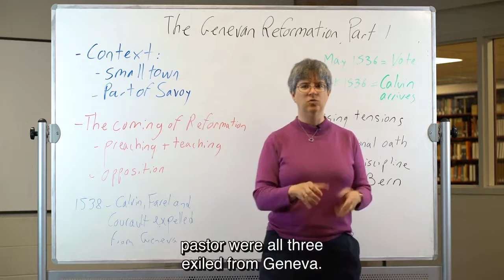EP7 2 Exiled 720p